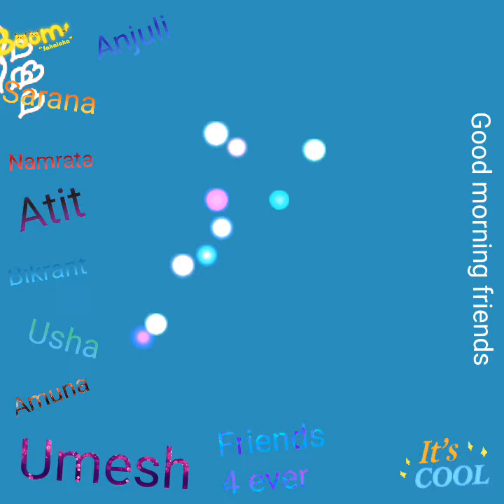July 27, 2020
School friends memorial video